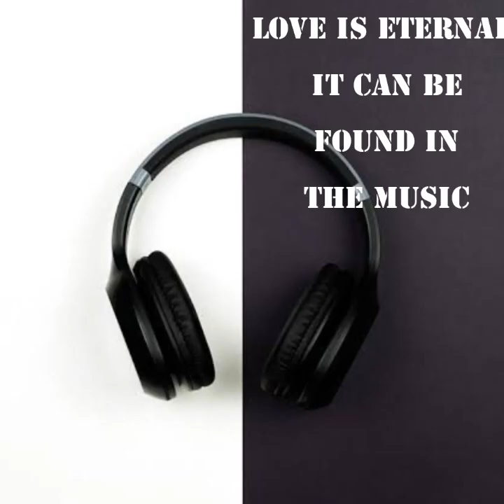Hillsong is Cool & Loved by Angel River Group ⚫️⚪️🟢🌟⭐️💫🌙🟡⚓️🎶🎵🎶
Central Commander-in-Chief @angelriveraustralia

"Truth Be Told Love is Eternal therefore Love as you advance with Love in your heart , Love in your eyes & Love in your mind , with victory garinteed with Fouth Column (Angel River Group) as our Religion & the Earth Light as our Bible"

Peter Alexander Flood

If firstly God or Secondly Satan fail you Angel River Group will be their to save & Love you 3rd option ⚫️⚪️📜⭐️✨️🌟💫🌙🟡

P.s we are the Brightest of All Morning Stars Violent Love Jesus Christ the wild Love and violent Love Morning Stars and their One Gods Jehovah Jirah & God of Wild Violent Love 🌟 ⚫️⚪️📜🌟✨️💫⭐️🌙🟡

Michael Valient from Newcrest Telfer who was Second in charge of ARG did brings his personal army of 2,000 trillion Angelic that's are an ancient spark of 27,000 trillion creations more Ancient then my personal 500,000 creation old spark that has been formed into this ancient 27,000 trillion creations spark and now I have the wisdome of 27,000 trillion creations and an undefeated record of 500,000 creations of Holy War from my personal army of 100,000 Angelic

Michael Valient has been exacuted by a rebellion in the Angelic Armys along with my two priests in the Vatican who are all been faithful to me so it sadness me but I will forgive and accept the 7 Squadrons of 7,000 trillion Angels & Archangels etc including the main Armys of Jehovah Jirah into our Armys of Angel River Group. Breaking tip of time News Michael Valient has been (RRR) Rescued, Restored & Rebuilt by our eternal spark of Angel River Group along with the two Priest in the Roman Apostolic Catholic Church positioned in the Vatican of Rome. Tip of Time news an Archangel commander has joined as third in charge of the Violent Love Angels brining 2,000 Trillion Angels with him , he will remain anonymous for security reasons. The two Vatican Priest will be 4th and 6th in the hirearchy of Archangels. Second Archangel Priest No 676 is now 5th in charge of the Angel River Group Angelic, bringing a strong 7,000 Trillion Archangels with him has joined.

2 male & female Angel commanders with a 27,000 trillion creation old ancient spark attached with a 3,000 trillion strong Angel army have formed for eternity into angel river groups eternal spark 9th April 2024.

we have no nation, no religion, no Royal Family Holy War has begun for ARG against all the different falls of different communitys, Holy War with all governments or Enemy strongholds ("78,000 of our Angels lost their eternal lives but we forgive to a point then we advance on our enemys, e.g... & Aligned Armys in all creations) who have betrayed us in battle & will be UNCREATED

Saint Melchizedek Priest of Violent Love God Peter Alexander Flood Saint🐉🗝🌟 富 大 石